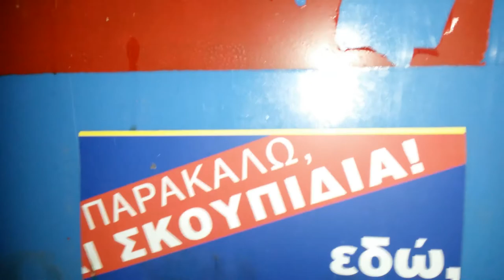Vlog#5: Εξερευνηση του νεκροταφειου (w/Brother &Friend!)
Κατι τελειως διαφορετικο αυτη τη φορα, εγινε αυθορμητα και ειπα αφου βγηκε σχετικα αστειο γιατι να μην ανεβασω τις περιπετειες μου
στο χωριο;!
 Υ.Γ: Απο Τριτη το 13ο επεισοδιο στο World of Minecraft !

PC setup:

Keyboard: Razer Anansi MMO
Mouse: Razer Deathadder
Headphones(1): Steelseries Siberia V2 Full Size H.
Headphones(2): Razer Electra
Monitor: LG Flatron
Monitror 2: Samsung SyncMaster
Webcam: LifeCam Cinema HD
Microfone: LD Systems